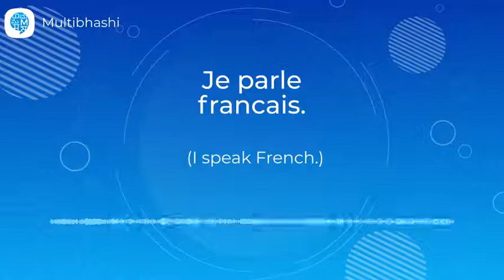How to pronounce 'Je parle francais. ' (I speak French.) in French? | French Pronunciation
"Hello all!
Our French word of the day is 'Je parle francais. '
It means 'I speak French.'